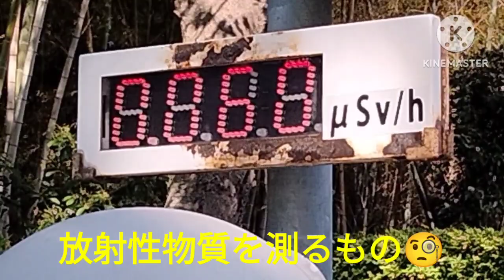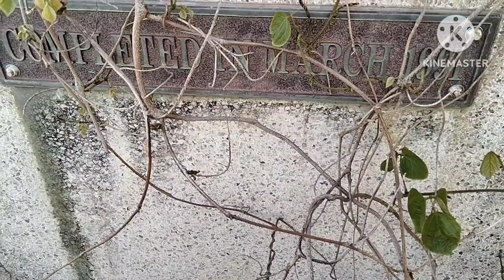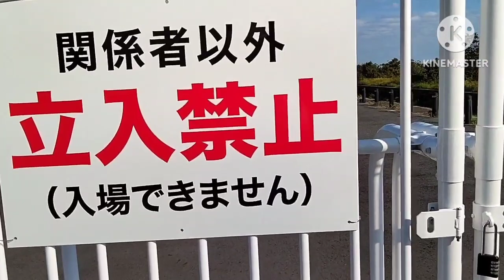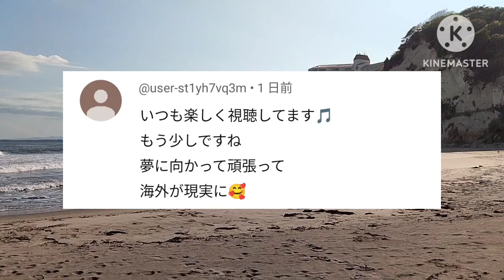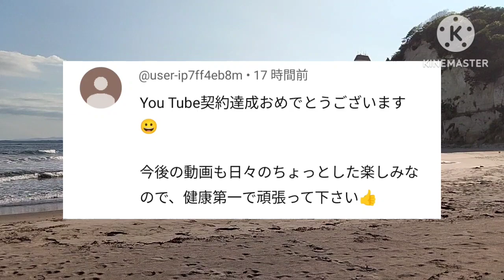[女ひとり暮らし]独女、いわきサンマリーナでプレジャーボートをのぞく🚤👀#436#いわき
[女ひとり暮らし]
独女、いわきサンマリーナでプレジャーボートをのぞく🚤👀#436